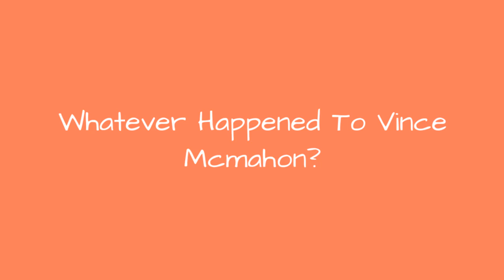Whatever Happened To Vince Mcmahon? ✌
What has Vince McMahon been up to? The wrestling mogul-promoter-sports-executive-entrepreneur-actor has led a life that has been anything but quiet and reserved. In the last few years, however, he has dropped significantly from public view. With the announced reboot of the XFLin 2020, McMahon seems poised to make a return to the spotlight - but dark stories about his past, including assault allegations and questionable business ventures, continue to persist.A few basic, fun facts about Vince McMahon: he was born in Pinehurst, NC, on August 24, 1945. Both his father and grandfather were also wrestling promoters. His father left the family when Vince was still an infant, but that didn't stop the younger McMahon from wanting to follow in his father's career footsteps. After graduating from college in 1968, Vince joined his dad's company, the World Wide Wrestling Federation, and the rest, as they say, is history.Read on for more Vince McMahon stories, and see how this one-of-a-kind personality has been keeping himself busy over the last several years.
0:00 - Intro
0:00:08 - His Wife Was Trump's Choice For An Administration Role
0:00:17 - He Was Beat Up In The Ring At Age 72
0:00:25 - He Was Accused Of Sexual Harassment
0:01:02 - He's Bringing Back The XFL, Where Players Can Worry About More Than Concussions
0:01:20 - He Faked His Death